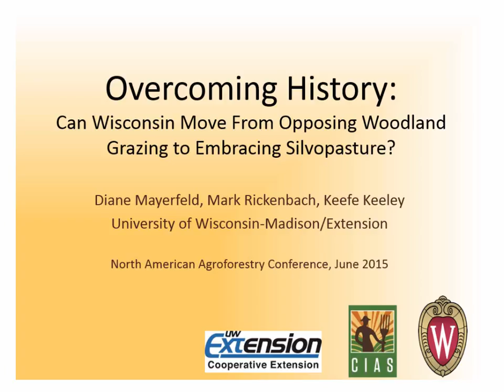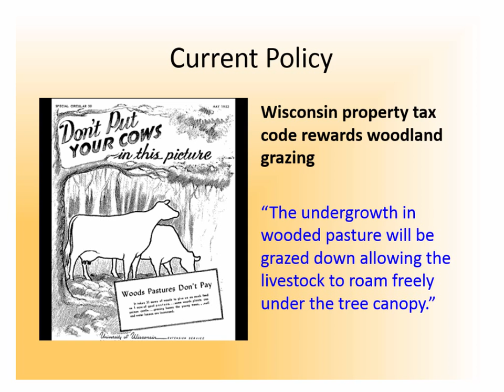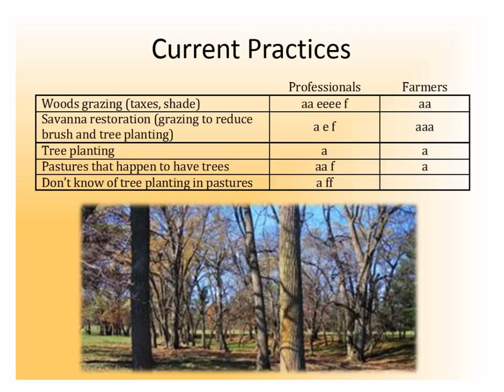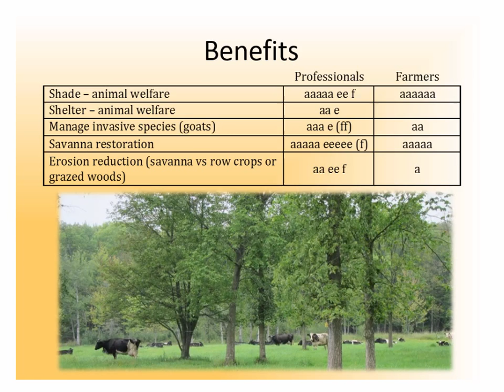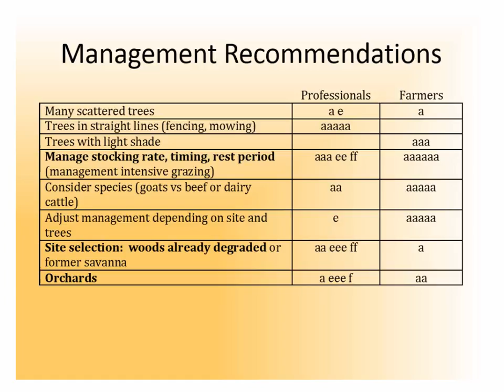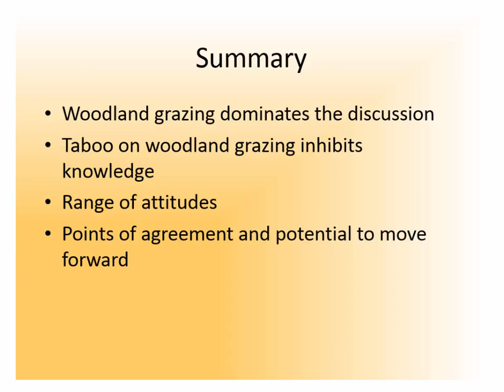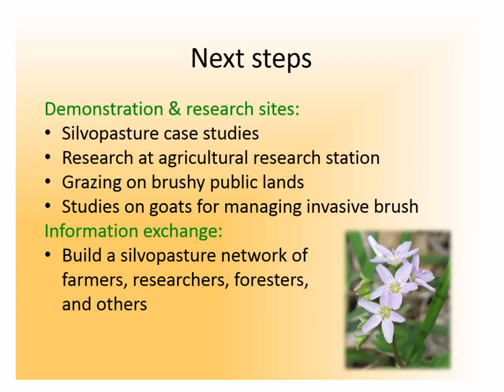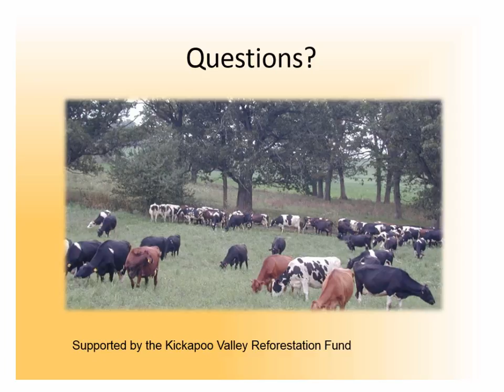2015 Agroforestry Conference